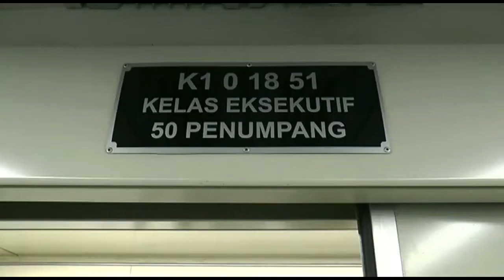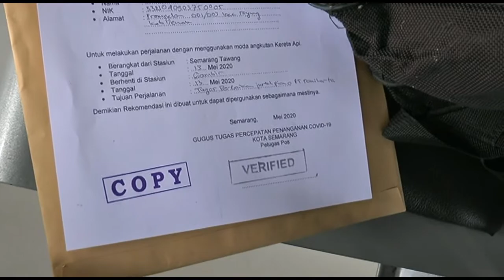INILAH KERETA API LUAR BIASA-KLB-JALUR UTARA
Kereta api Luar Biasa atau KLB mulai dioperasikan 22 mei 2020.Inilah penampakannya KLB Jalur utara .Surabaya Semarang Jakarta